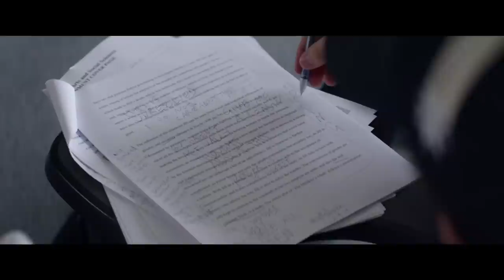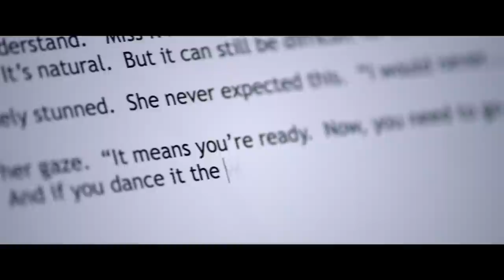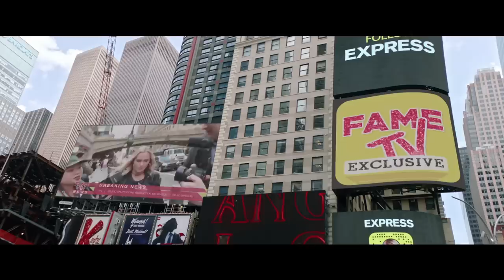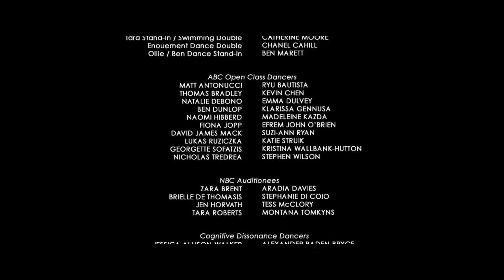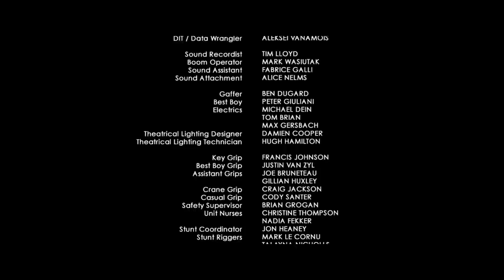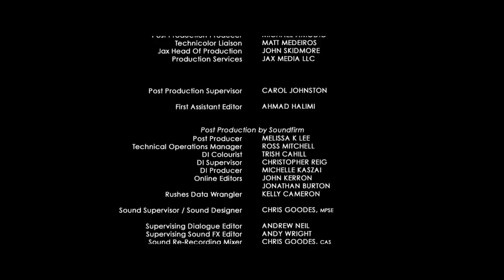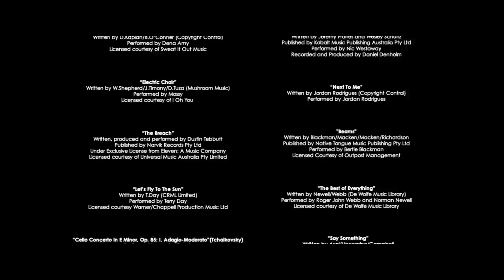Dance Academy - The Comeback | Full Family Drama Movie | Family Central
Tara Webster was destined to become one of the top dancers of her generation before a devastating injury crippled her career. In her quest to defy the odds and make her comeback, Tara will discover what being defined by a dream really means.
2017 | Stars: Xenia Goodwin, Mackenzie Fearnley, Ines English, Jordan Rodrigues, Tara Morice, Dena Kaplan, Miranda Otto, Thomas Lacey | Director: Jeffrey Walker

For more Family Movies, Shows and Clips,